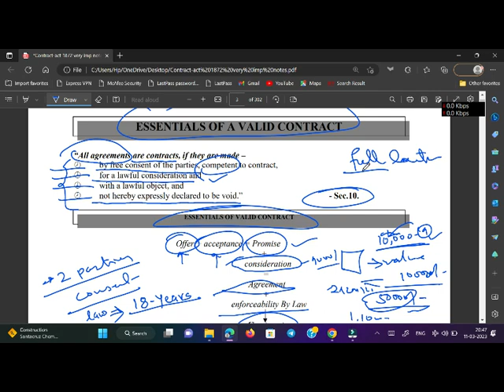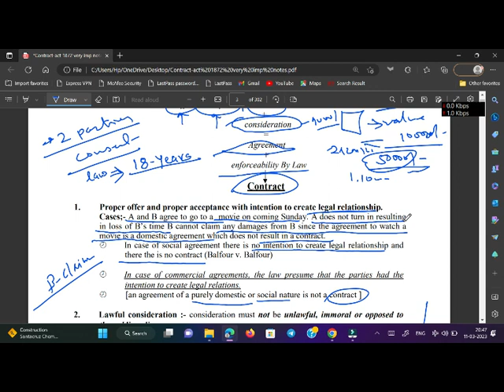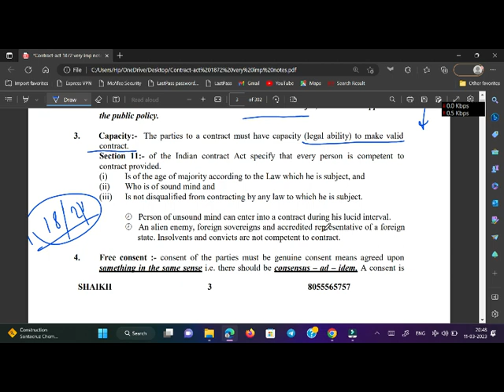Contract Essential Conditions